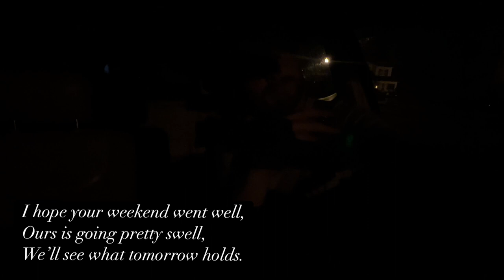Episode 59: Thoughts on the Weekend, Replacing Brake Calipers on a 2012 Ford Flex, and Catchy Songs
Welcome to my drive home!

Extra credit if you can name the “it’s a cardigan” movie!